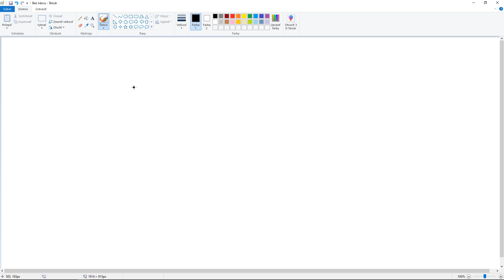NAJKRAJŠÍ BlueTooth Reprák ! Unboxing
Dnes si vyskúšame bluetooth reprák z GearBestu.

Kupón - HSCOB007